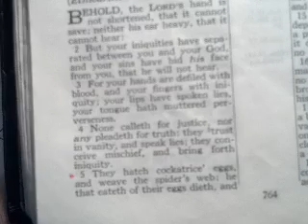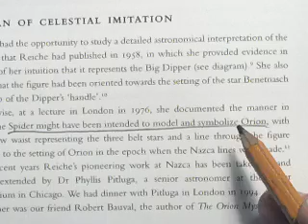6. COMPARISON INFO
So we see here ORION is the SPIDER!
AHgg..it is very difficult to understand so much but be able to explain so little.
 Its so big I have to talk about it all as one thing ...that's how my mind sees it...
no separation ...only a continual chain of cause and effect repercussions of an one original space time event.(eden)